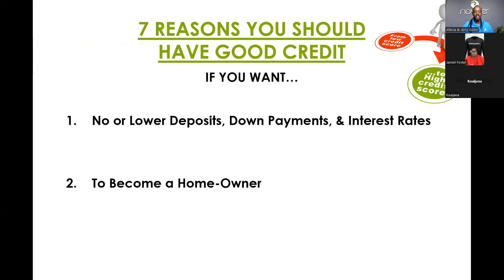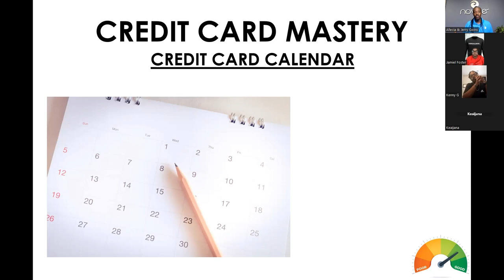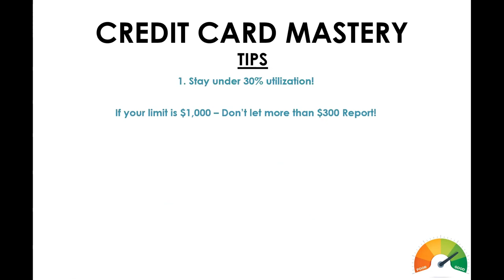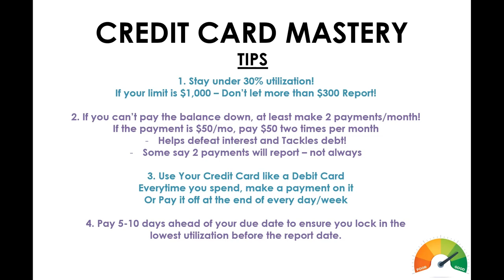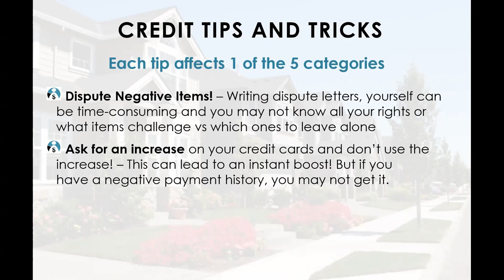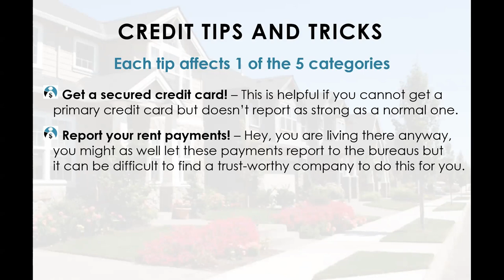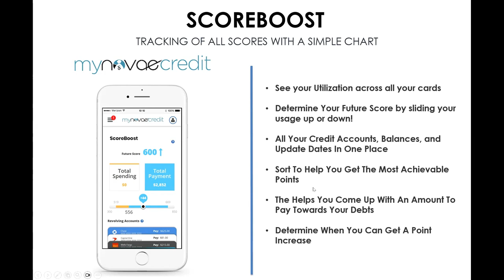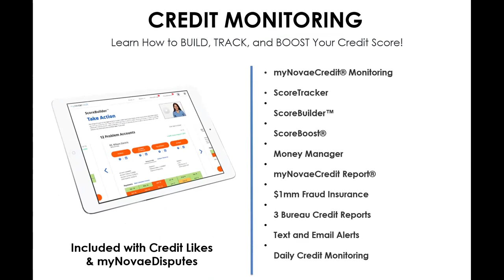My Credit Masterclass - The Credit Card Play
Get back with the person showing you this video or go to work with me and my millionaire mentors personally.

Watch this video to get a better understanding of what Novae Money has to offer

Standing by,
Jerry Goins